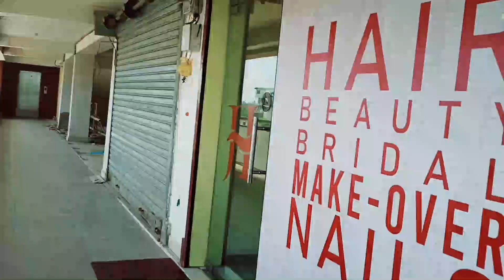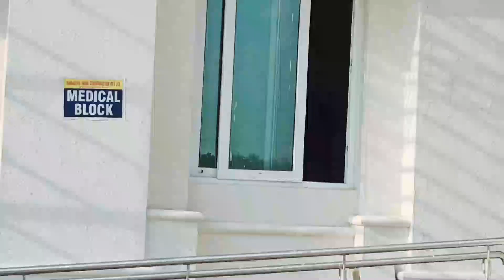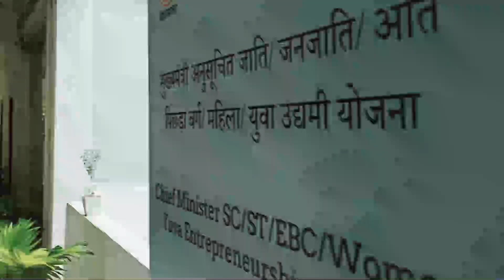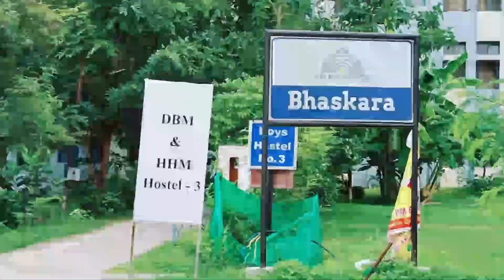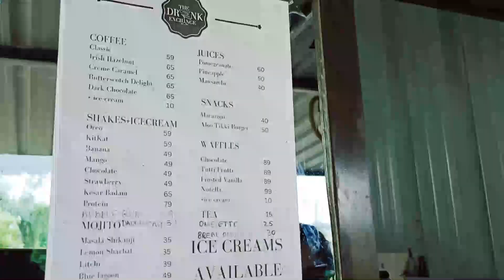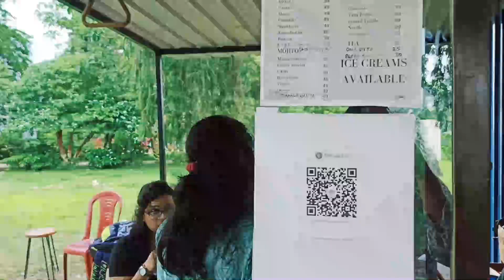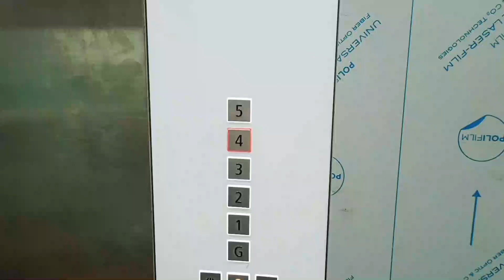IIM Bodh Gaya Campus Tour 2023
IIM campus tour